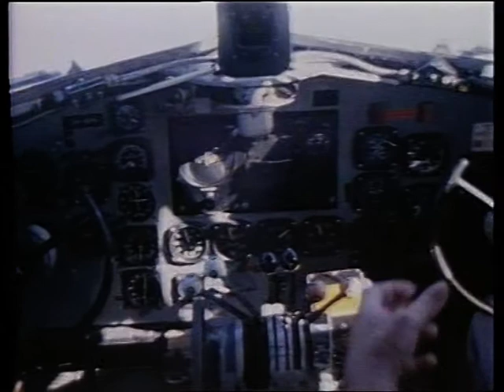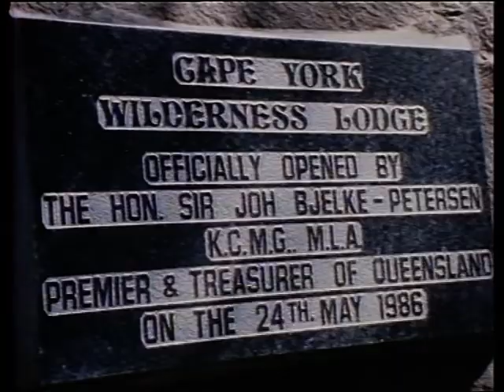Cape York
Vintage footage of Chris Conroy visiting cape York on the northern most tip of Queensland, Australia. Outlining the wildlife, culture and ecology of the area in the 1980's.